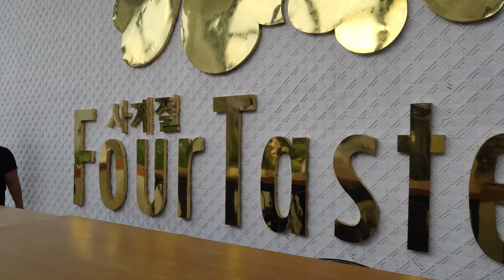Bata phomi di mural woi di Four Tastes,semarang..ada phomi stackle square jadi backdrop FourTastes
ada resto baru di semarang namanya FourTastes dijalan setiabudi..disini ada coffee shop Dan resto yg temboknya dibungkus Bata phomi Dan menarik ya di coffee shop nya Bata phomi putih ini dimurah berbentuk bunga dengan warna hijau mudah JD berbeda.. Dan di daerah ballroom ada logo FourTastes yg backdrop logo nya dipasang phomi dekoratif series yg bernama stackle square jadi timbul efek berbeda Dr logo FourTastes itu.. menurut kmu gimana guys?? tonton video ya ya